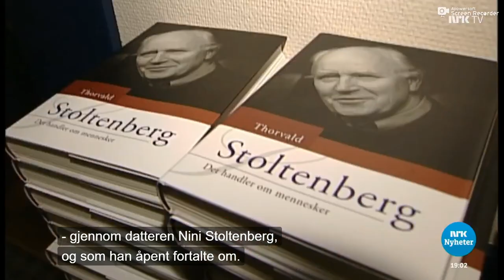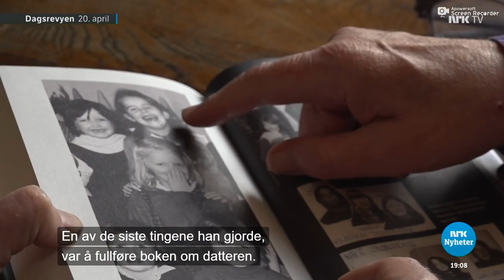Dagsrevyen om Thorvald Stoltenbergs bortgang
Thorvald Stoltenberg var utenriksminister, forsvarsminister, statssekretær, ambassadesekretær, ambassadør, fredsmekler og FNs høykommissær for flyktninger. Thorvald Stoltenberg var også kjent som pappaen til Nini, som slet med og døde av rusproblemer. Thorvald og Ninis åpenhet, blant annet i Thorvalds bok "Det handler om mennesker" betydde svært mye for utrolig mange. Thorvald etterlot seg barna Camilla og Jens Stoltenberg.

Thorvald Stoltenberg var trolig den som har betydd for norsk ruspolitikk, det var han som først uttrykte at ansvaret for å bekjempe narkotikaproblemene bør overføres fra justissektoren til helsevesenet. Thorvald Stoltenberg ledet også Stoltenbergutvalget, som blant annet foreslo avkriminalisering og utdeling av heroin til de vanskeligst stilte heroinavhengige.
Jonas Gahr Støre og Hadia Tajik uttaler seg i innslaget Og Frank Aas og Celine Dellis på Erlik Kaffe. NRKs politiske kommentator Lars Nehru Sand og Arild Knutsen, leder i Foreningen for human narkotikapolitikk var i Dagsrevyens studio. 13. juli 2018.

Til minne om Thorvald Stoltenberg.